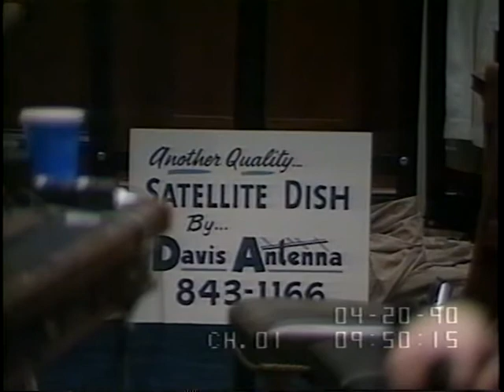Cable Industry Competition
Cable Industry Competition - 12188-1-DVD - House Energy and Commerce - 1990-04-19 - House Energy and Commerce Committee. Subcommittee on Telecommunications and Finance. Witnesses testified about the pros and cons of regulating the cable industry to promote increased competition in the marketplace, and about the effects of optical cable, satellite television, and high definition television. Filmed by C-SPAN. Non-commercial use only.